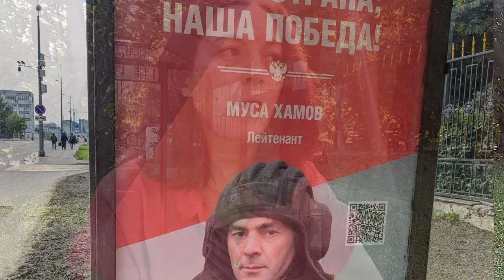Мосты (Россия 2023) RUSSIAN and ENGLISH SUBTITLES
Моя поездка в Россию этим летом развеяла множество ложных представлений о том, во что превратилась моя родная страна. Я ожидала увидеть воинственных граZдан, марширующих по московским улицам с националистическими лозунгами. Я ожидала ненависти к предателям и иностранцам. То, что я обнаружила, — это удивительное сопротивление, которое русские демонстрируют путинской пропаганде, которая льется с радио, телевидения и уличных плакатов. Конечно, и здесь, как и в любой стране, есть крайние националисты. Хитрость заключается в том, чтобы заставить людей поверить, что эти маргиналы составляют большинство. Однако, похоже, в это уже никто не верит. Когда я ехала поездом в Северодвинск, я открыто говорила своим попутчикам, что живу во Франции. Я не встретила ни ненависти, ни подозрительности. Как обычно, их интересовала жизнь за границей. Я также обнаружила, что русские больше не боятся говорить слово «война», даже те, кто считает, что Россия была права, напав на Украину. Я думаю, что признание того, что идёт именно "война" является важным шагом к лучшему видению реальности. Большинство полицейских, которых я вижу на улицах, — это не крутые ребята из спецназа, «космонавты», как их называют русские. Это молодые люди чуть старше двадцати, которые, похоже, не желают прибегать к насилию. Вчера, когда я в третий раз остановилась у перекрытой Красной Площади, один из этих полицейских заговорил со мной: «Откроется в шесть, пожалуйста, подождите полчаса. Или можете обойти площадь, вам лучше будет видно с другой стороны». Я не знаю, сколько времени потребуется, чтобы превратить этих нежных мальчиков в собак-охранников. Может неделю, может никогда.

Этот контраст между тем, чего хотят российские элиты, и желаниями большинства населения, напряжение, витает в воздухе. Какую форму он примет? Непонятно. Россия может стать тотальной диктатурой без Интернета и минимальными контактами с внешним миром. Или что-то ещё взорвется. Что я могу чувствовать точно, так это растущую изоляцию, которую переживает страна. Многие иностранные компании ушли, увезя с собой своих сотрудников. Молодые люди уезжают за границу, оставляя родителей «вариться в собственном соку». Некоторые художественные и спортивные организации запретили россиянам участвовать в своих мероприятиях, подтверждая то, что говорит российское телевидение: «Они нас не любят. Они нам не нужны».
На мой взгляд, надо делать ровно наоборот. Я не могу никому советовать ехать в Россию, это решение каждый должен принять сам. Однако, если у вас есть русские друзья, с которыми вы поссорились из-за их политических взглядов, пришло время помириться. Позвоните им, напишите им, поговорите о чём-то, что у вас (наверняка) есть общего. Не пытайтесь заставить их поменять точку зрения, поймите невыразимо сложную ситуацию, в которой они находятся. Сейчас идеальное для этого время. Время строить мосты, а не разрушать их.